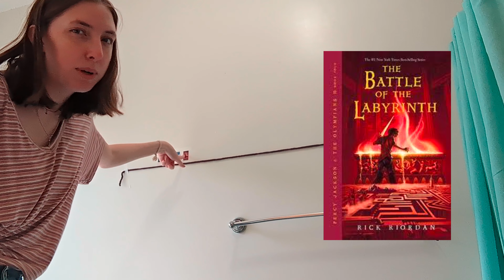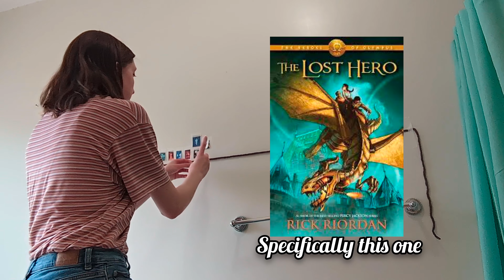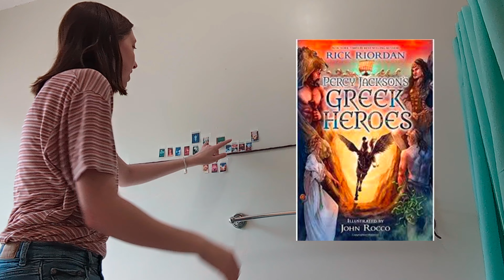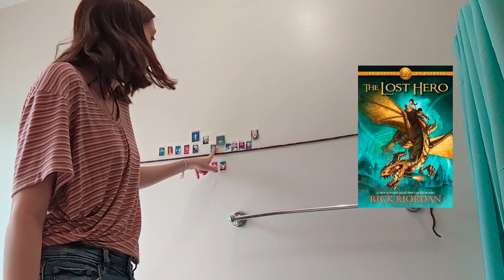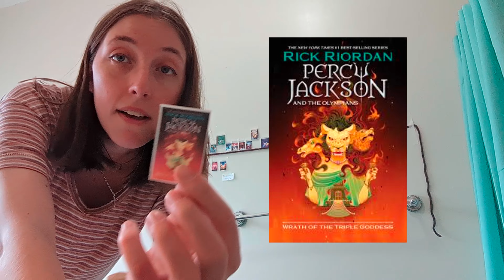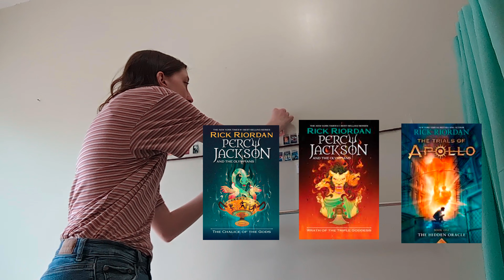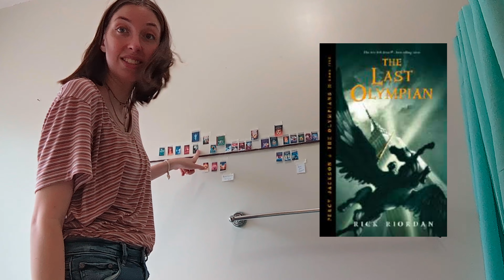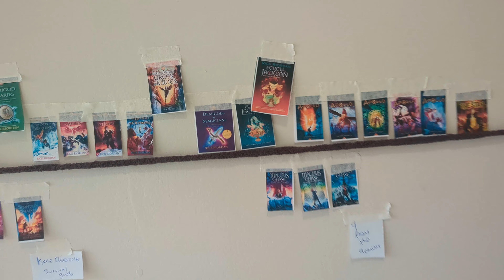The Riordan Timeline